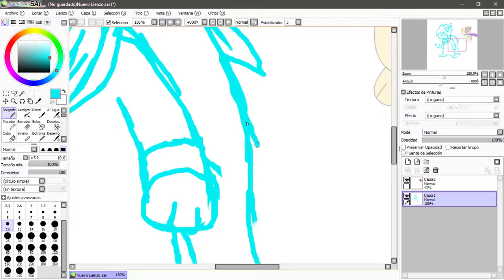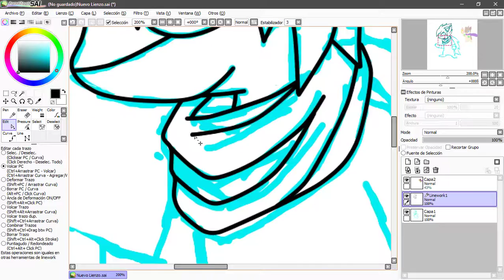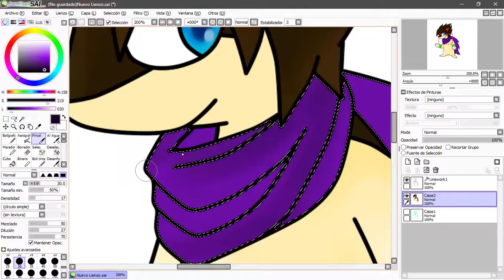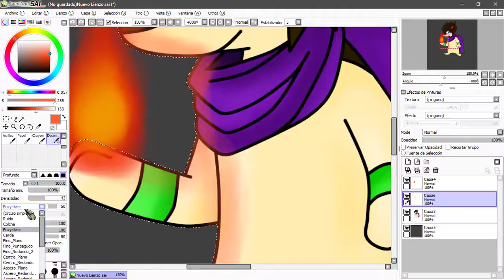[SPEEDDRAW] David - Quilava Form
Pues, otro dibujo... :D

Debo recalcar que yo no hice el modelo original, me lo hizo un amigo.

Nada, espero que les guste :)
Si quieren que les haga algun dibujo comenten el video o diganmelo por dA